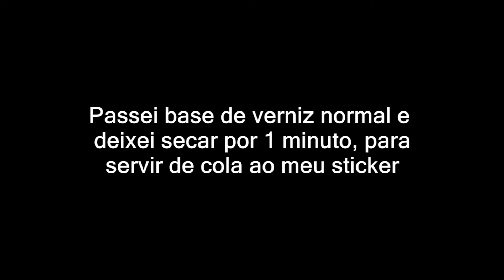Como aplicar decalques de água - unhas VINTAGE